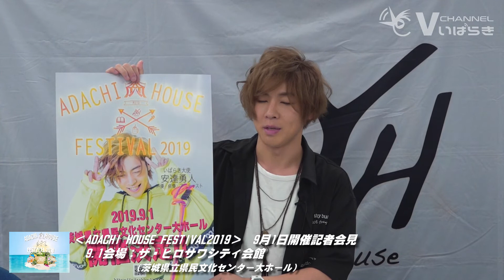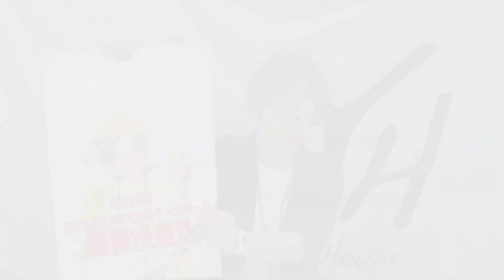【ADACHI HOUSE FESTIVAL 2019】開催記者会見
7月27日、茨城県庁にて行われた、いばらき大使を務める桜川市出身の声優、安達勇人
『ADACHI HOUSE FESTIVAL 2019』開催記者会見の模様を配信！